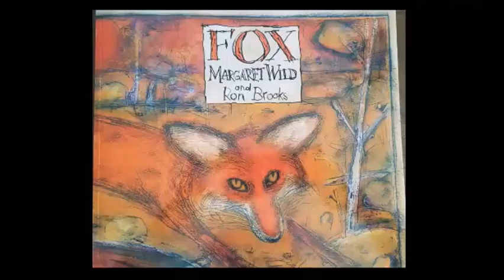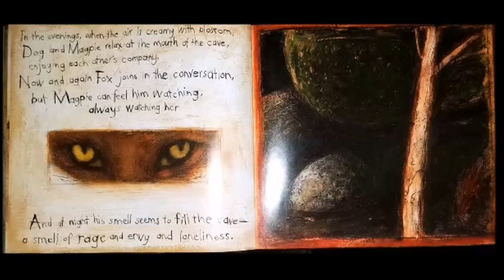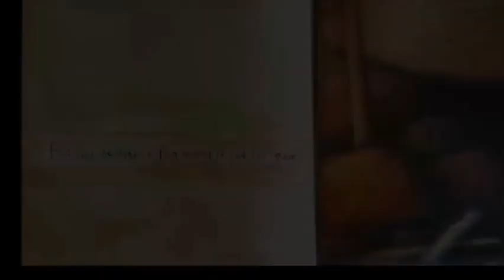FOX by Margaret Wild and Ron Brooks (read-aloud)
Read-Aloud of FOX written by Margaret Wild and Ron Brooks.